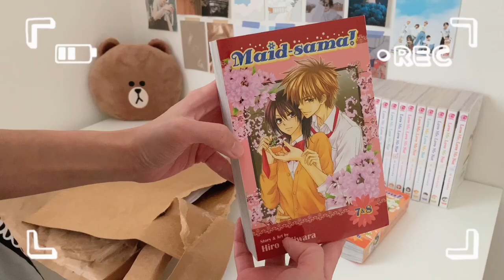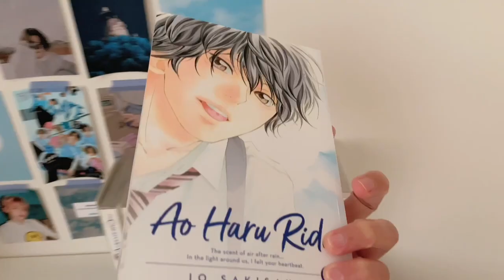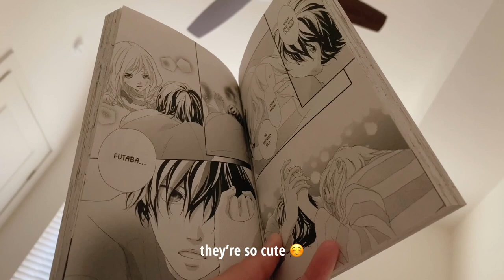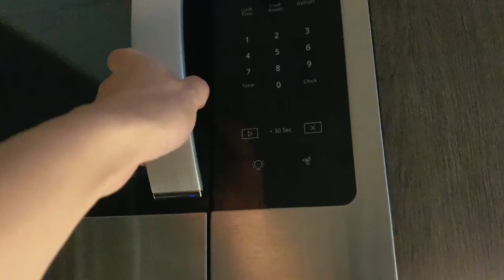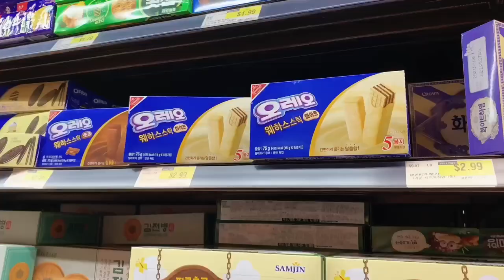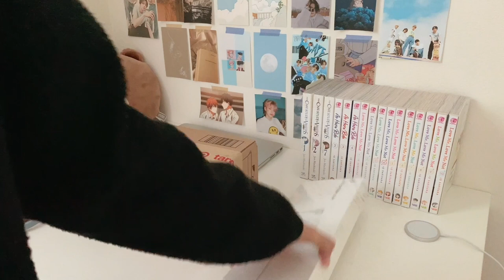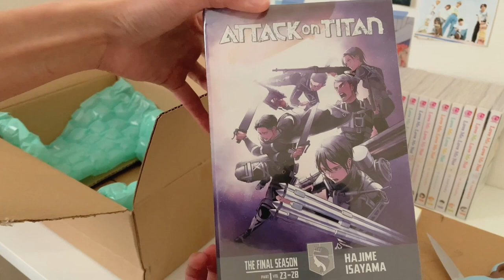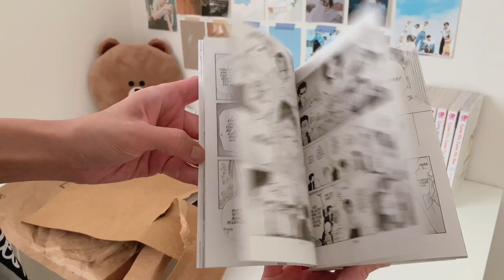desk setup, new mechanical keyboard, manga unboxing, kimchi fried rice, anime | vlog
hello (✌ﾟ∀ﾟ)☞

for today's vlog, we're going to do lots of unboxing - manga, new keyboard, cooking & a chill day at home (⁀ᗢ⁀)